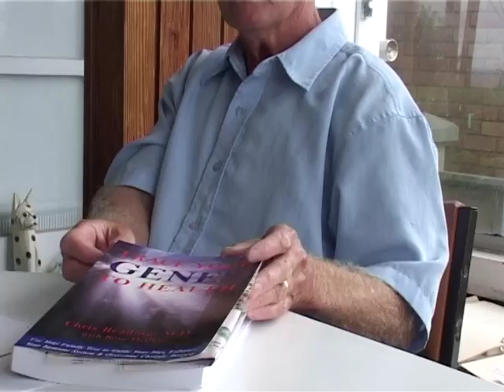Dr Reading Discusses Ortho-Molecular medicine and cancer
In conversation with Dr Chris Reading, author of 'Trace Your Genes to Health' In this video he discusses Ortho-molecular medicine and cancer.